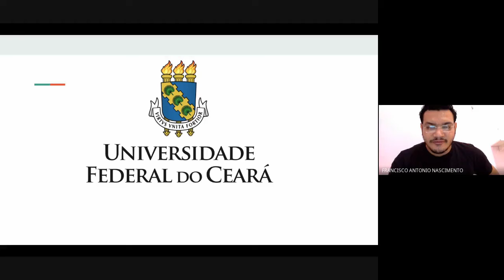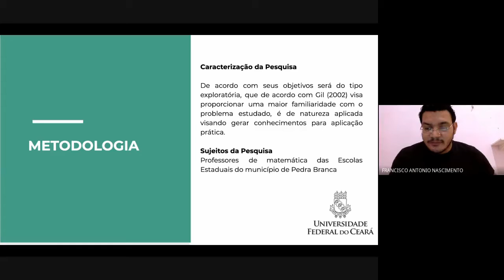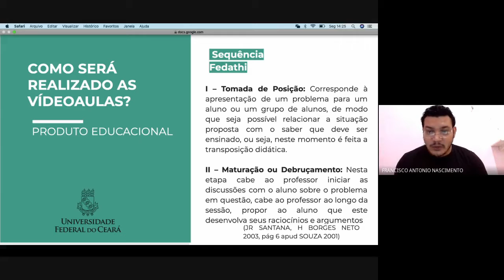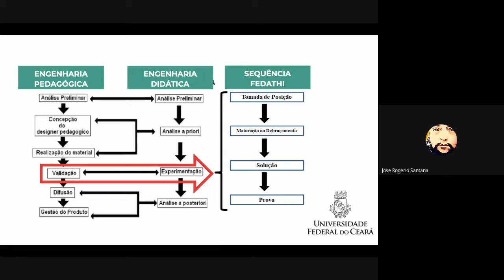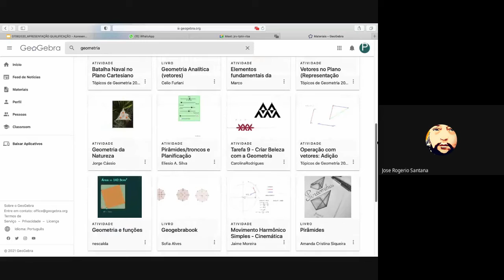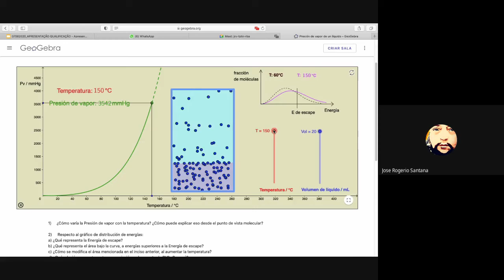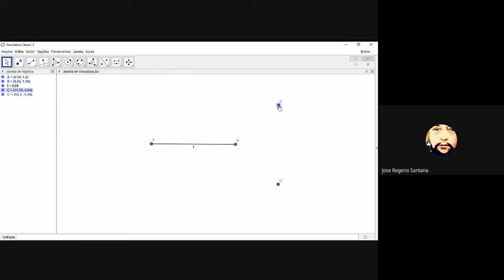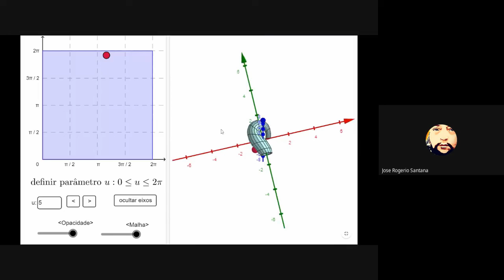Seminários de Orientação 04